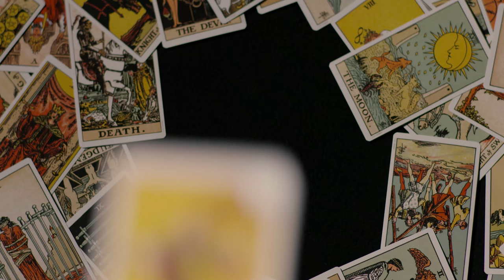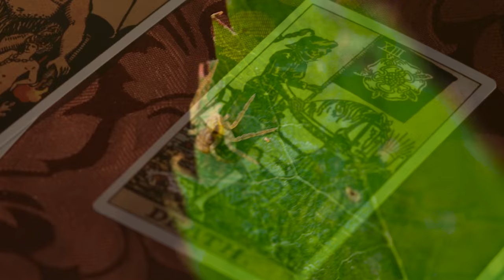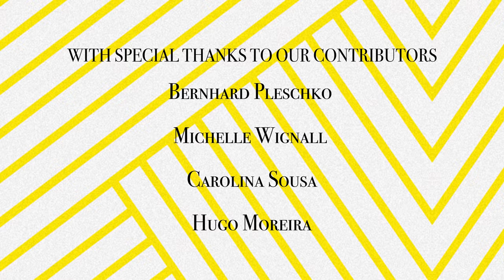The Fool - A Short Film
(2016) - A Woman's fate rests in tarot cards, but who is the ultimate fool...

Producer & Location Manager: Emma Wignall
Director & Screenwriter: Jessica Ornelas
Casting Director & 1st AD: Adam Survay
Director of Photography: Aubany Swinney
Camera Operator: Rachel Hutchings
Camera Operator: Jack Cuckson
Camera Assistant: Julia Kiepert
Production Design: Hannah Perry
Costume Design: Merve Ozer
Gaffer & Colourist: Emily Webb
Lighting Assistant: Anthony Welch
Lighting Assistant & Make Up Artist: Farjana Moriam
Editor: Victoria Pleschko
Sound Design & Competition: Dominic Winchester
Boom Operator: Jamie Moulds
Assistant & Runners: Deborah Cure
Assistant & Runners: Pedro Silva

Cast:
Anna Ray
Karolina Kriks
Daniel Lee-Paul
Andrew G. Ogleby

Play in High Definition

University of Greenwich Project

Inspired by Fate, Luck and AHS Season 4

London